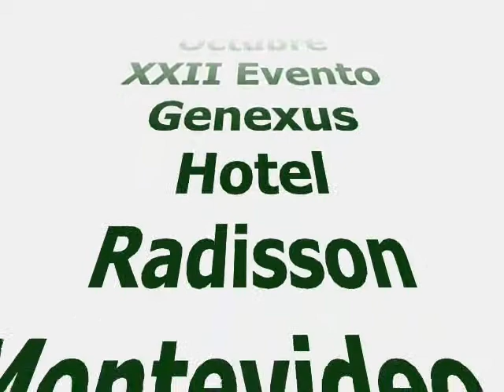Linterna Verde Pongase a tono pongase verde